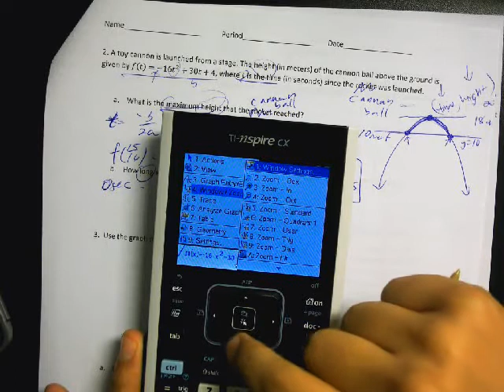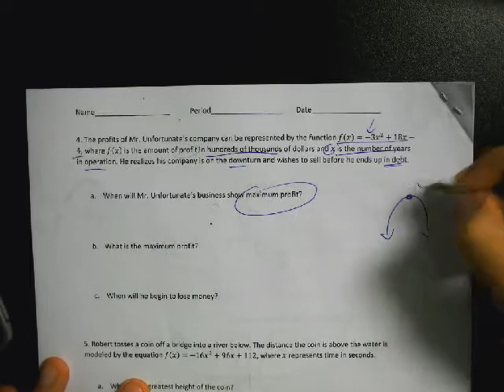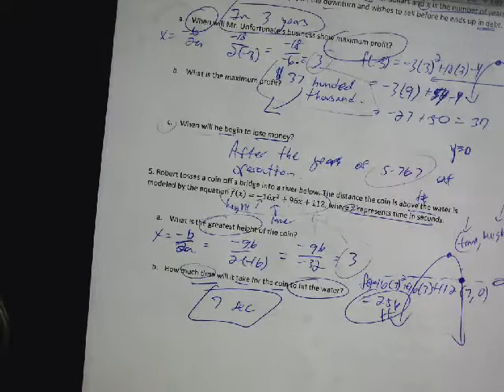Unit 3 Quiz Review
Mr Denning YES Prep Gulfton Homework Help Algebra II